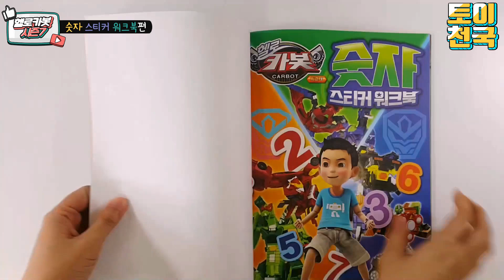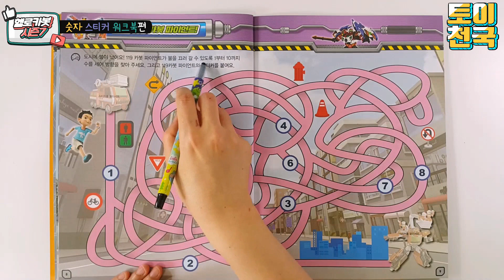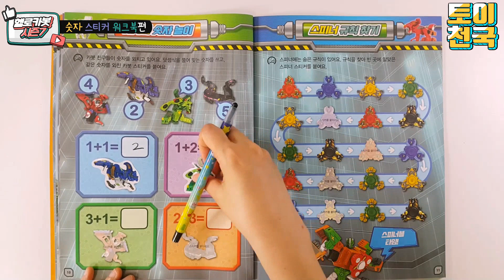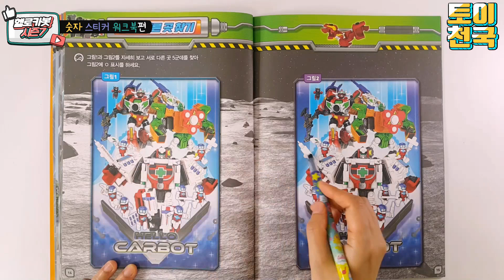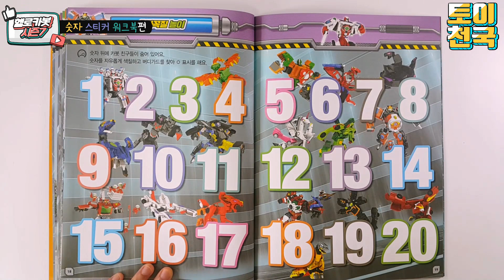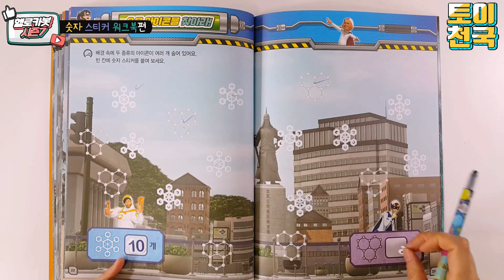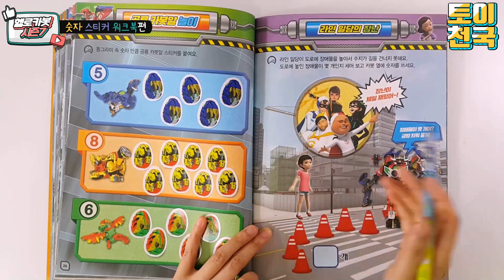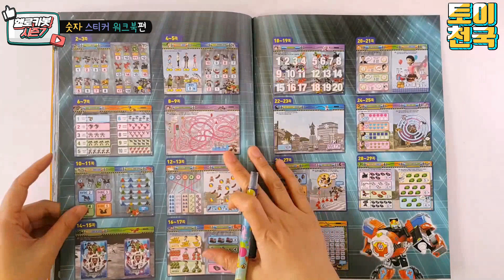헬로카봇 시즌7 유니버스 숫자 스티커 워크북ㅣ장난감 놀이ㅣ스피너블 버디가드 메디언트 파이언트 유니크루저 앵그리퍼프 랩터쿵 피닉스프라임ㅣ로봇 공룡💖[토이천국]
☆신제품 헬로카봇 시즌7 유니버스 숫자 스티커 워크북 장난감 놀이에요. 즐감하세요~^^